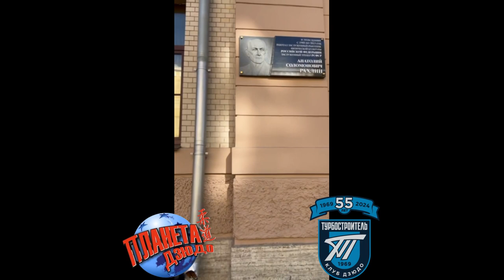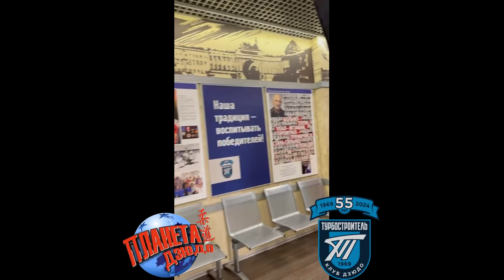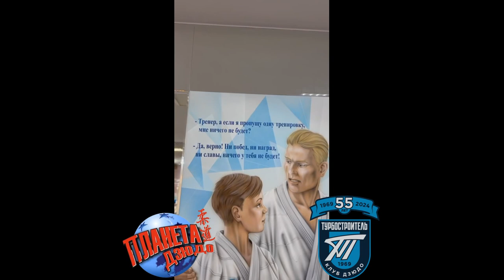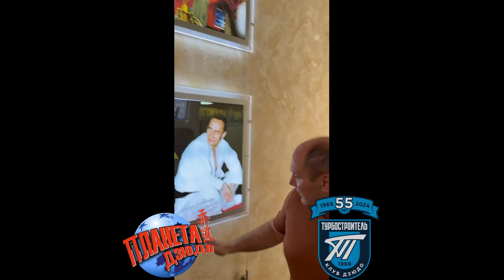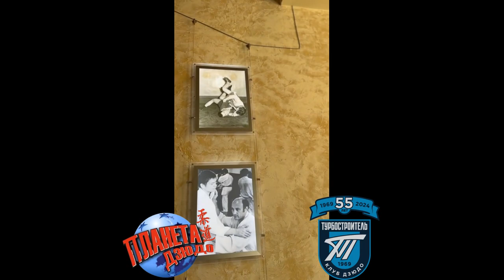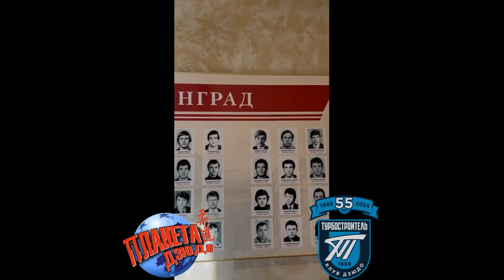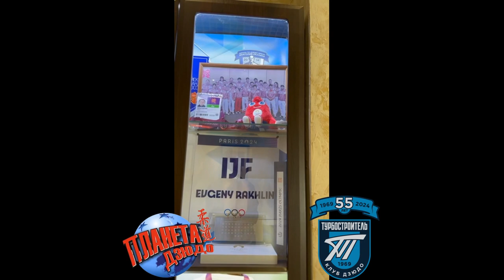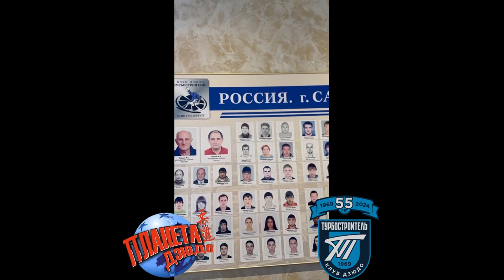55 лет клуб дзюдо "ТУРБОСТРОИТЕЛЬ". Беседа с Михаилом РАХЛИНЫМ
Планета Дзюдо представляет специальный репортаж из Санкт-Петербурга. В этом видео вы увидите экскурсию по клубу дзюдо "ТУРБОСТРОИТЕЛЬ", которую проводит Михаил Рахлин.